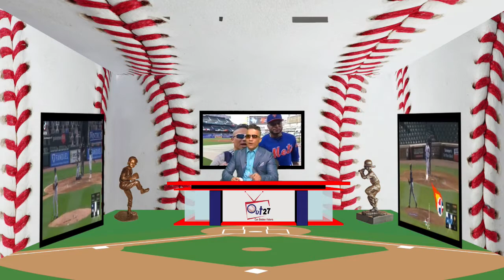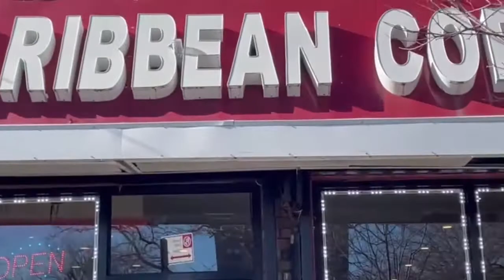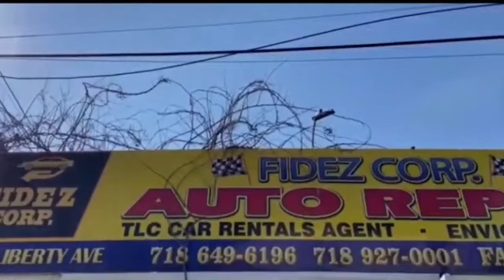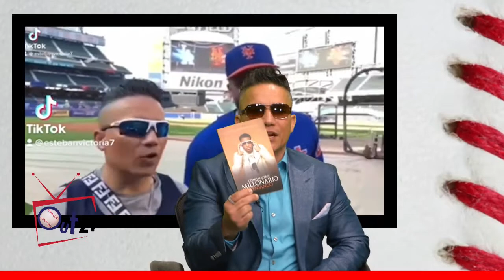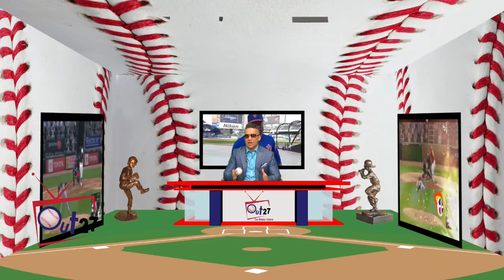Out 27 03 28 21 Con Esteban Victoria